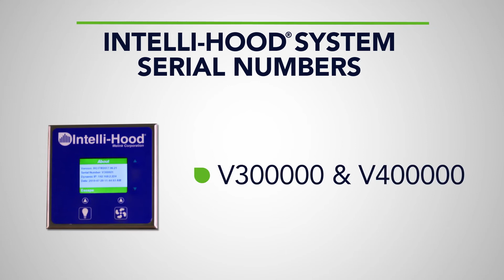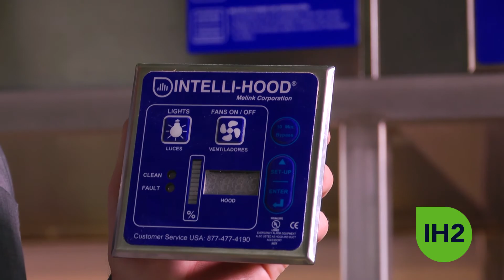Identifying Your Intelli-Hood System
Over the years, Melink has designed and implemented three Intelli-Hood systems: IH1, IH2 and IH3. While all work on the same basic principles, they DO NOT have the same parts or interfaces. The first step to troubleshooting is knowing which system you have. You can determine this by physical attributes and the system's serial number.

For more information about Intelli-Hood® by Melink Corporation, please